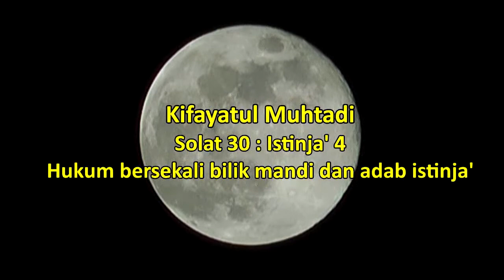Ust Wan Junaidi - Solat 30 : Istinja' 4 - Hukum Tandas Bersekali Bilik Mandi & Adab Istinja'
16032014
Kuliah Maghrib Setiap Ahad
Masjid Jamek Pengadang Baru Kuala Terengganu
Kitab Kifayatul Muhtadi m/s50